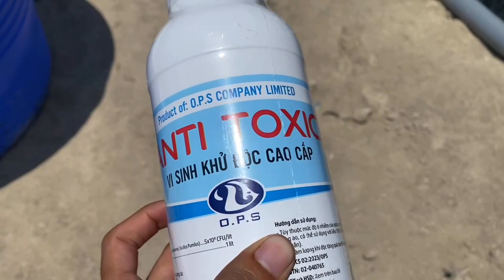XỬ LÝ NƯỚC KHÔNG CÒN TẢO TÀNG - SỤP TẢO | Trần Quang Huy Official